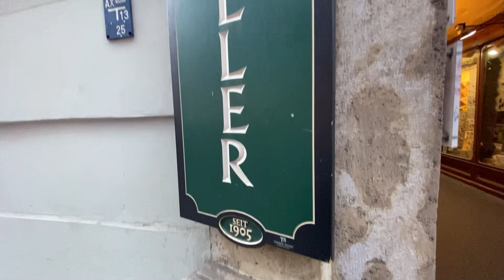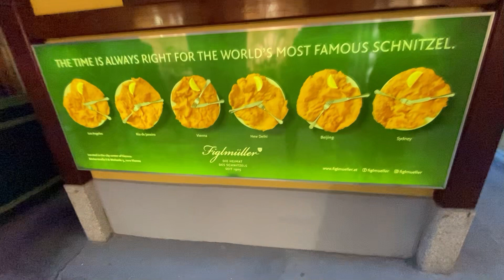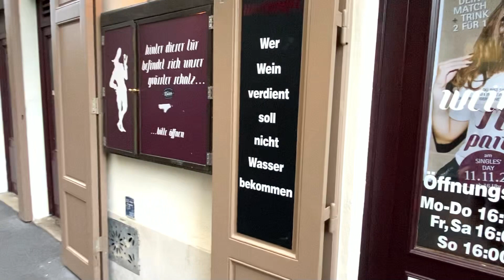В Европе начали готовиться к Рождеству. Как? Прогулка по центру Вены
Дорогие друзья, меня зовут Марина. На канале я рассказываю о жизни в Австрии и  России, о местах в которых мы побывали. Это канал о жизни обычной международной пары. Будни и праздники, печали и радости, быт и поездки , разговоры и друзья.

Спасибо всем за внимание, мы очень рады новым друзьям ❤️❤️🌹🌹